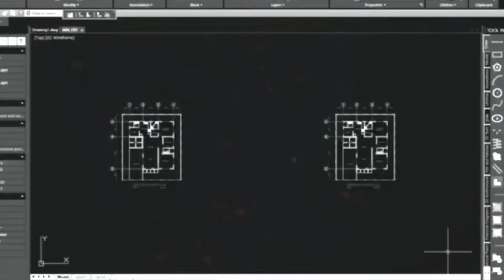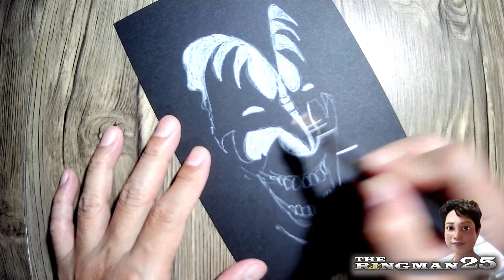Drawing No.265: Drawing Gene Simmons of the Rock Band KISS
This video is a tutorial on how to draw Gene Simmons of the Rock band KISS using a white charcoal pencil on a black paper.